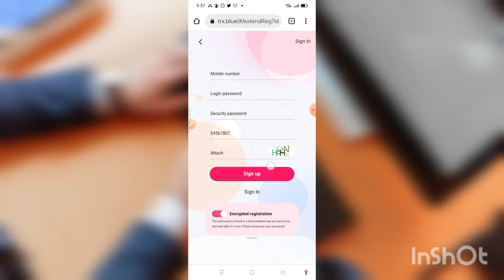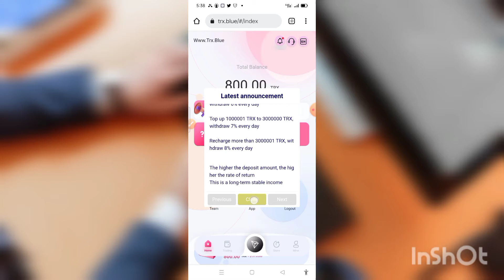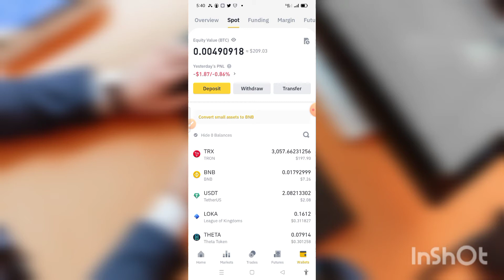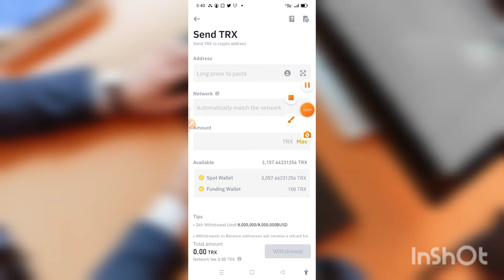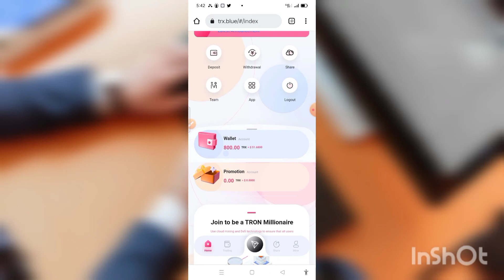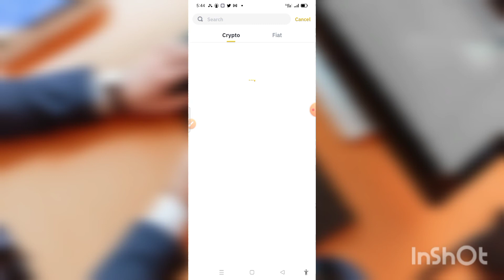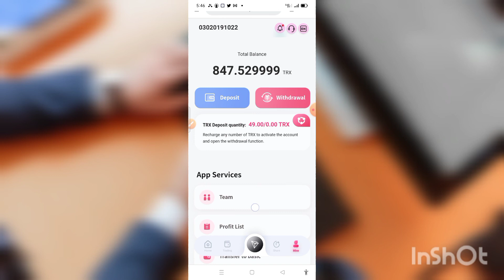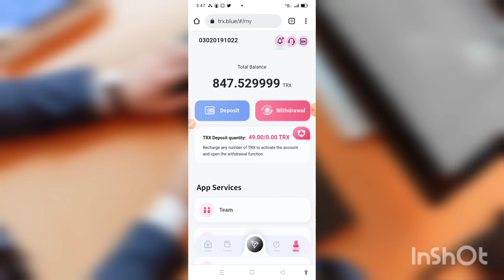New Trx Mining website Live Deposit & withdrawal ...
Asalamu alaikum all friends!!